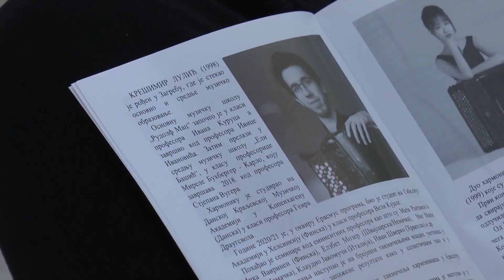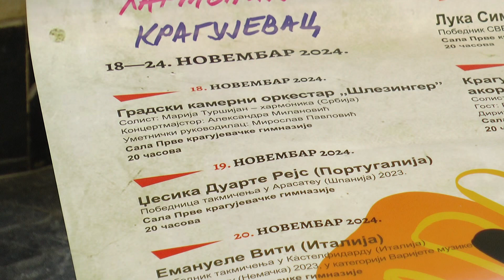U Kragujevcu od ponedeljka Internacionalni festival umetnika harmonike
Internacionalni festival umetnika harmonike biće održan u Kragujevcu od 18. do 24. novembra. Već 32 godine ovaj festival okuplja vrhunske izvođače koji su osvojili najveće nagrade na svetskim takmičenjima, a ove godine nastupiće i jedan kamerni i dva kragujevačka ansambla.